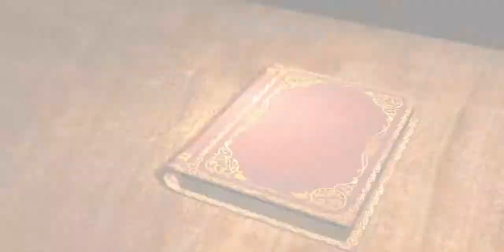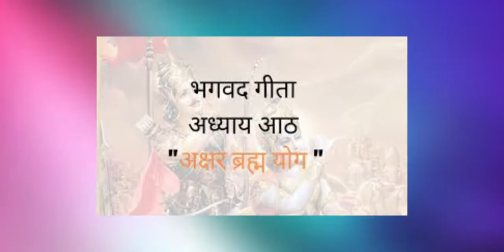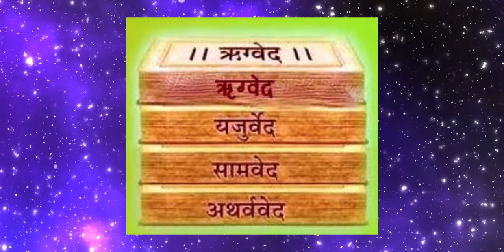Live कथा || Shrimad Bhagwad Gita ||Adhyaay-8|| अक्सरबरहमयोग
Produced by Trupti Joshi Shah |अध्याय -8| हिन्दी | अख्सर ब्रम्ह योग | श्रीमद्द भगवद गीता